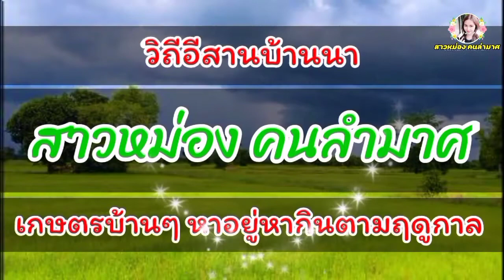กล้วยหอมทอง.!! เกษตรหลังบ้านในพื้นที่ไม่ถึง1งาน..!